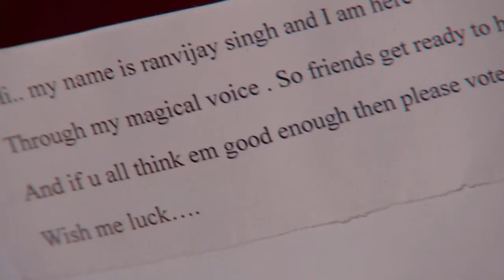STAR MANASAVEERA 486 TD 05 07 18 1